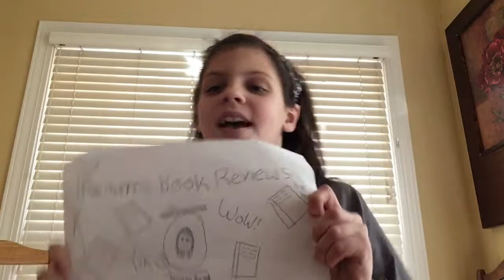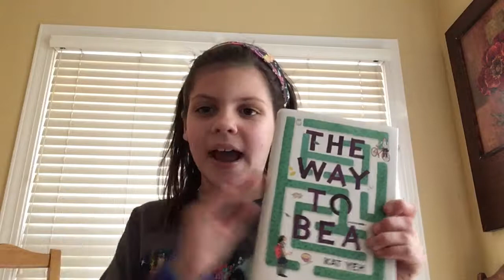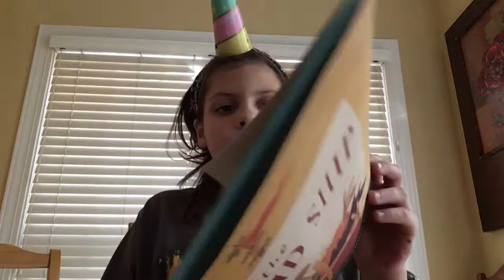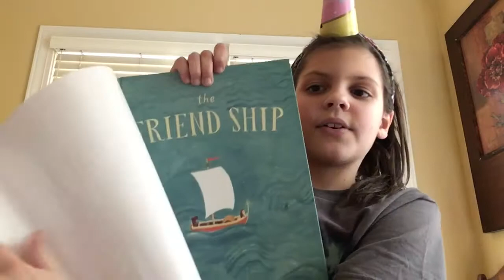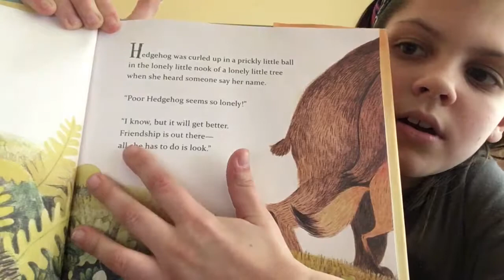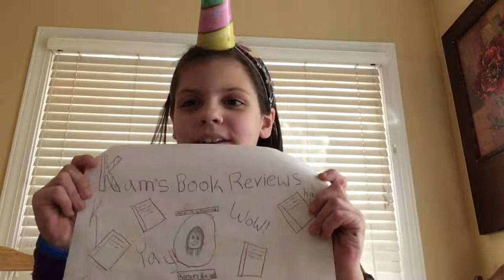THE FRIEND SHIP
Kamora Howard reviews THE FRIEND SHIP by Kat Yeh